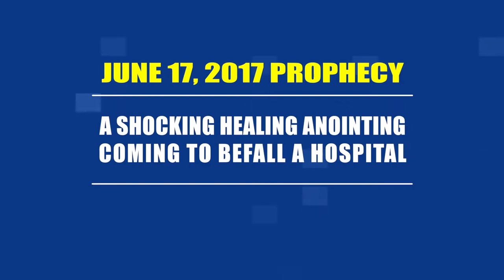PROPHECY OF A SHOCKING HEALING ANOINTING COMING TO BEFALL A HOSPITAL PROPHET DR OWUOR